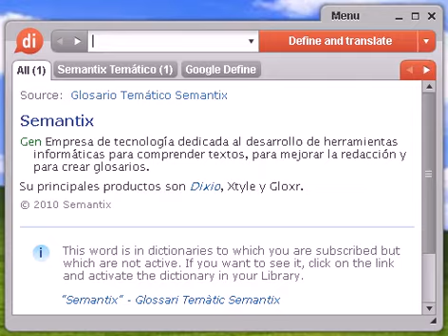Definición de huaso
huaso, diccionario, definición, significado, español, castellano, dixio